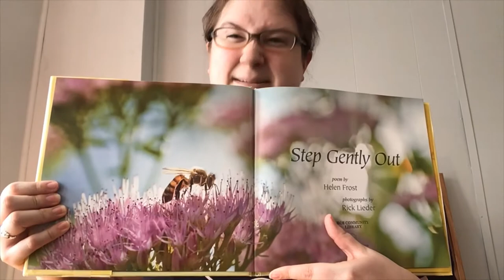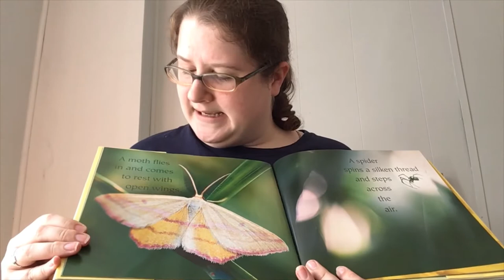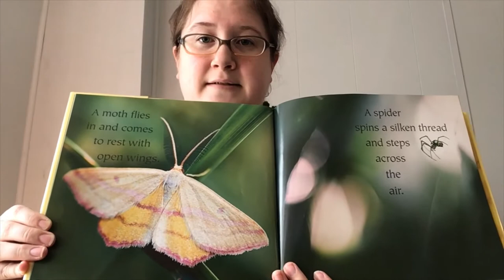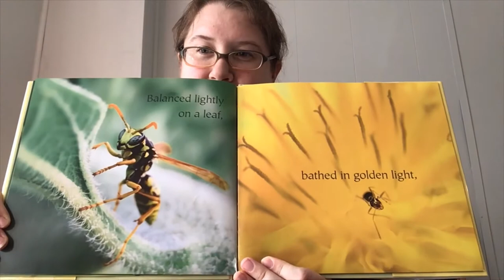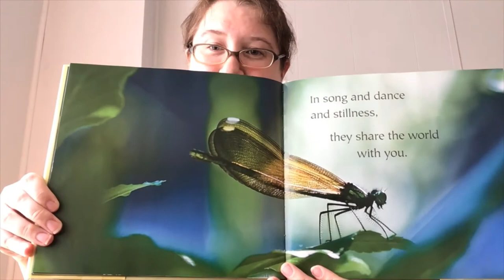Bug Storytime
Join us for Storytime with Miss Liz. This weeks theme is BUGS!